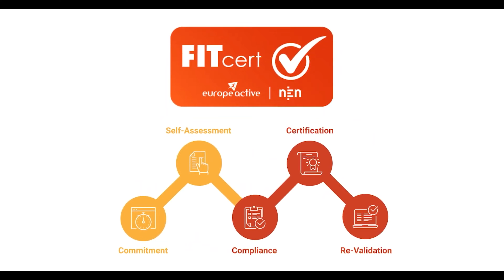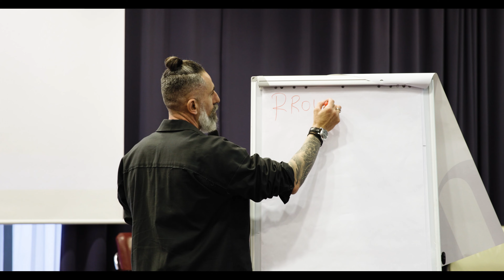"Moving Forward Together Through Professional Standards" - ISM 2022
The International Standards Meeting (ISM) is EuropeActive’s main
event for training providers, employers, practitioners and other
key stakeholders in the fitness and physical activity Sector.

Under the theme "Moving Forward Together Through Professional Standards", the International Standards Meeting 2022 took place in Prague, the Czech Republic.